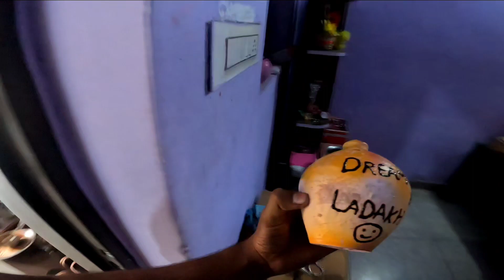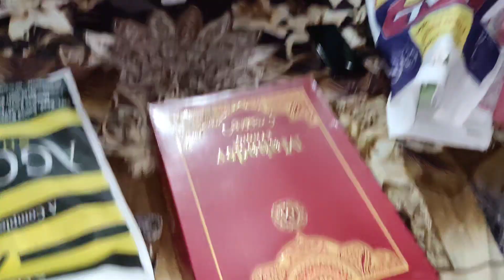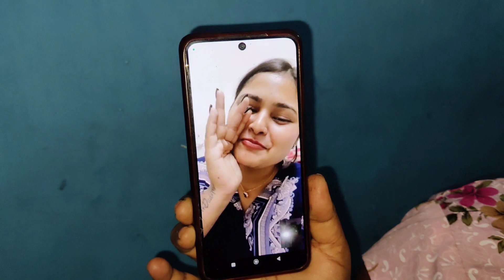Preparation of Ladakh Dream come true 😍 shipping kar li bahut sari 😂 bike k horn🙉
Preparation of Ladakh Dream come true 😍 shipping kar li bahut sari 😂 bike k Horan 🙉ladakh